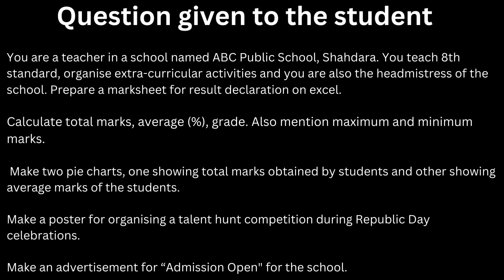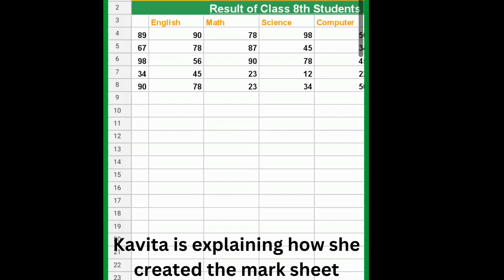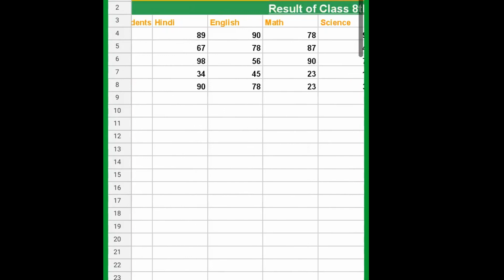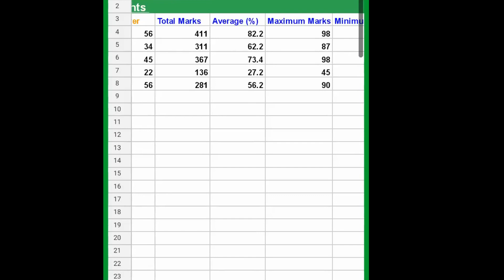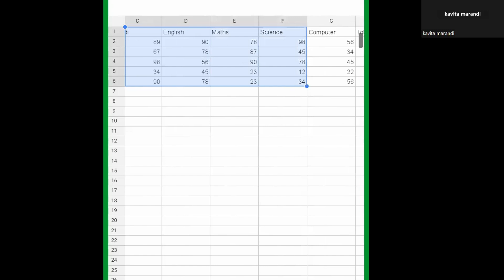Digital skills by Kavita Marandi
In this stellar outcome, Kavita shows her digital skills by targeting often-used applications to produce an Excel sheet of quantifiable data and generic posters that will help various organizations.  Such digital skills are aimed at empowering rural youth through rigorous training by our mentors. One such mentor is Satpreet, who has been working with Kavita for a long time! You can access the poster and the sheet through the

Project Kurumut connects rural youth with their urban counterparts and aims to bridge the gap between skills and opportunity in the country. You can also mentor students like Kavita by joining us!
Please fill out this form to work with us!